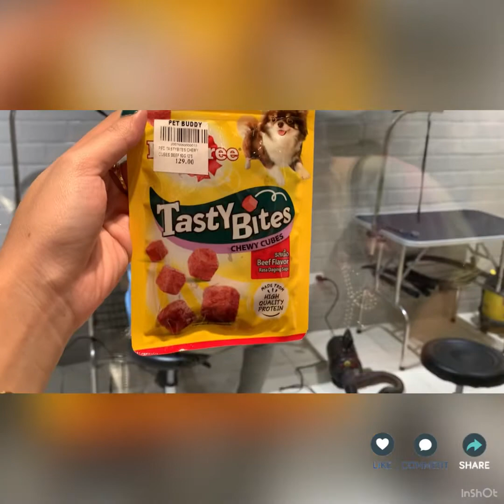Episode 10: The Experience l Thunder’s Full Grooming Experience. 🐶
My dog Thunder is being showered, cleaned, and groomed by me for a year. It is his first time ma-groom. He enjoyed it as much as we enjoyed watching him. 😆

The Experience by Heidi Shaine ✨

At the age of 29 I have experienced a lot of ups and downs, trials and victories. One thing remains constant, the Hands of God and His Grace in my life. ✅